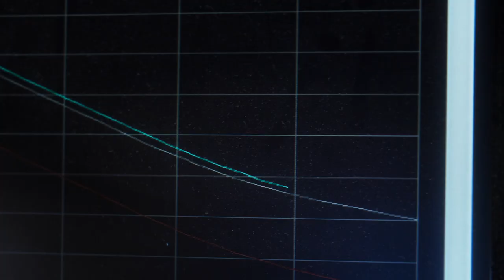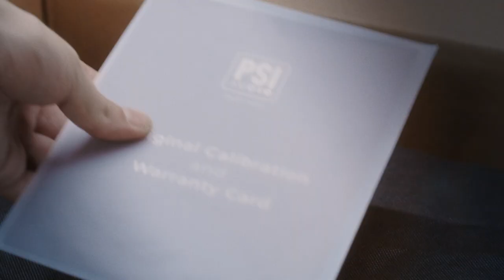PSI Audio - Behind the development and manufacturing of our precision active studio monitors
Most people claim to make the best sound, we claim to make the right sound, THE REAL THING!

PSI Audio is famous worldwide for the quality of its products, all entirely developed and handcrafted in Switzerland since 1977.

PSI Audio studio monitors are 100% analog with flat frequency and linear phase response that ensure a superbly accurate stereo image as well as perfectly natural transients. And PSI Audio patented active bass traps (AVAA C20) are famous for being the most effective solution against room modes.

It is no surprise that PSI Audio has become a symbol of precision, quality, innovation, and reliability. But how did we do it? Find out in this video behind the scenes and discover our company...in a different way.

PSI Audio, THE REAL THING!

Swiss Made Precision High-End Studio Monitors & Active Bass Traps